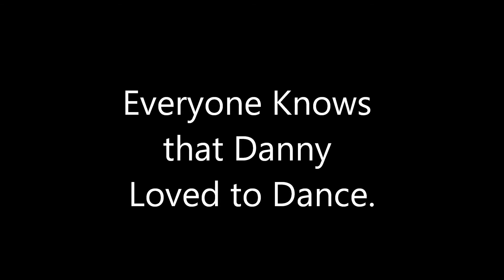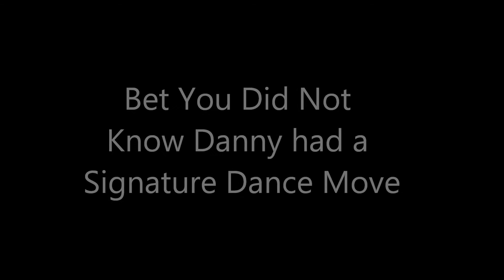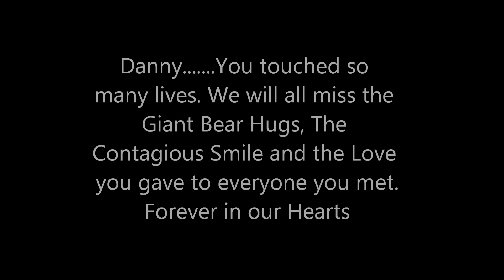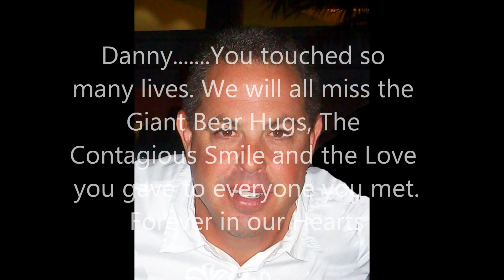Danny "The Smile" Feinstein...We Will Miss You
A Tribute To Danny's Life. Sorry about the music You Tube removed the video with my orginal choices.